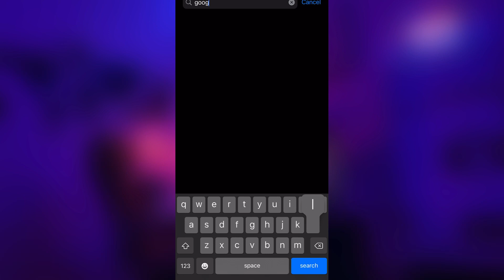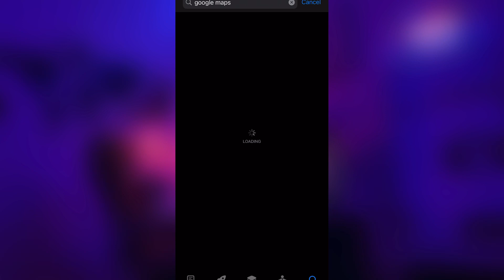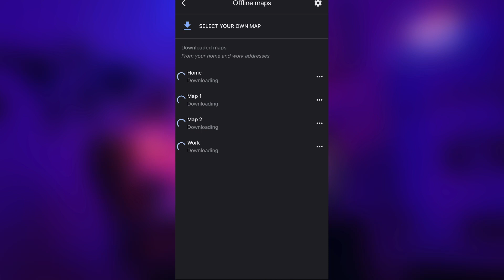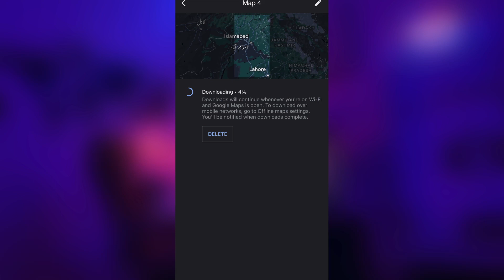How to Download and Use Google Maps Offline - 2022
How to Download and use Google maps offline in 2022?  In this tutorial, I show you how to download offline versions of Google Maps to your iPhone or Android phone for your selected locations. This means you can use Google Maps without using data or the internet.

Offline Google Maps include not only Google map data but also allow you to use offline navigations from one place to another without needing any internet connection.

You can only download offline maps with a data plan.

To download offline maps:

1: Open the Google Maps app Maps.
2: At the bottom, tap Settings Settings and then Offline maps.
3: Tap Select your own map Select your own map.
4: Adjust the map to cover the area you'd like to download.
5: Tap Download Download